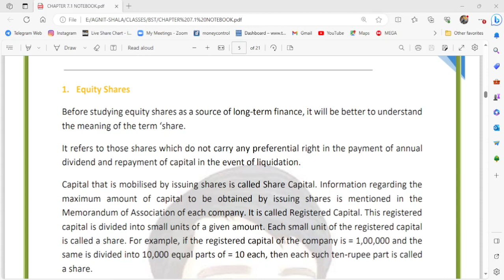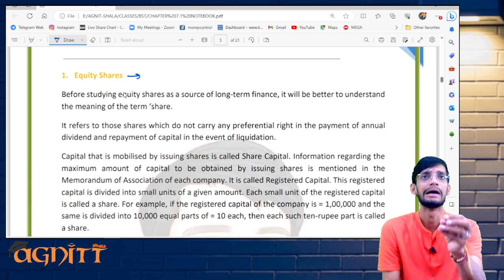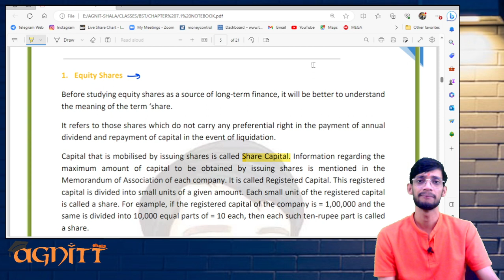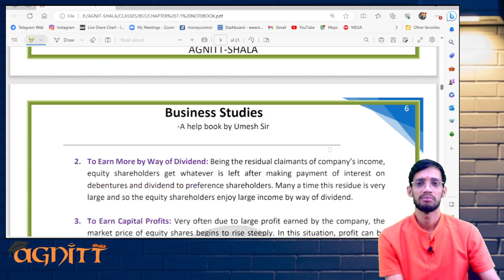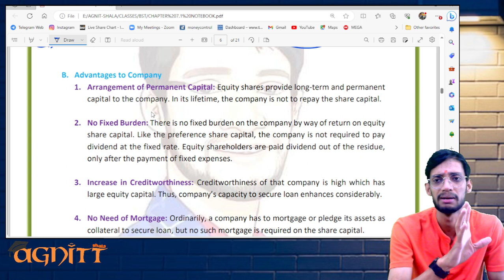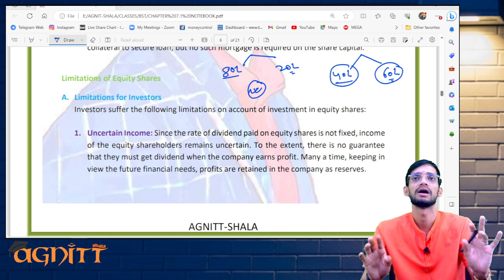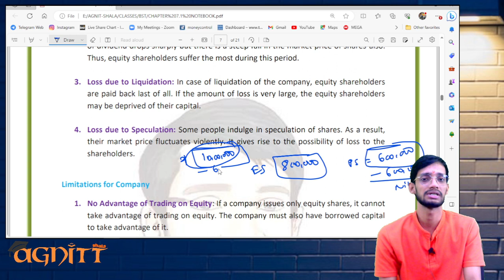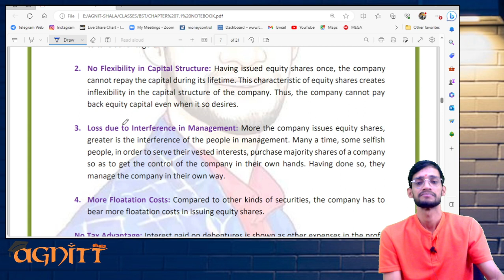Class - 31 | Equity Shares | By Umesh Sharma Sir | Chapter -7 | Business Studies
In this video, we will Discuss about Equity Shares